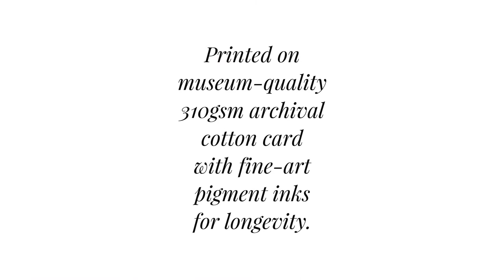Art & Hue presents Drag Icons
Stylish pop art prints of drag artistes from British film & TV comedies.

To celebrate the pioneering drag artistes of classic film & TV comedies, Art & Hue has created a new collection featuring iconic entertainers.

Dame Edna Everage, Danny La Rue, Stanley Baxter, Dick Emery, Patrick Fyffe, Kenneth Williams & Charles Hawtrey all get the pop art treatment in this collection of funny drag icons from British film & TV comedies.

An official collaboration with Studiocanal, Art & Hue has delved into the archives to create six new stylish pop art prints, all available in three sizes and 18 colours.

Exclusively by Art & Hue, the Drag Icons collection is printed on museum-quality archival card of 310gsm, made from 100% cotton, with fine-art pigment inks for longevity.